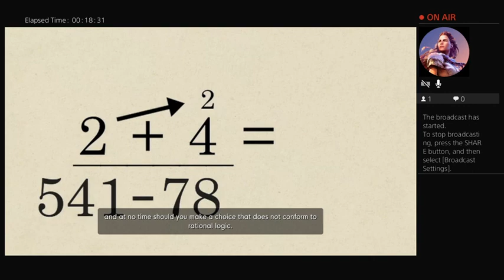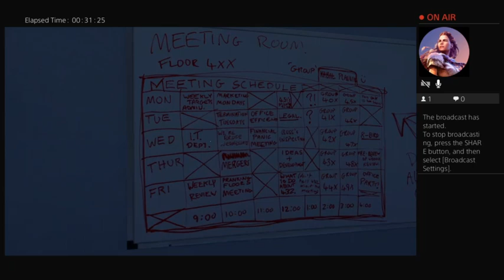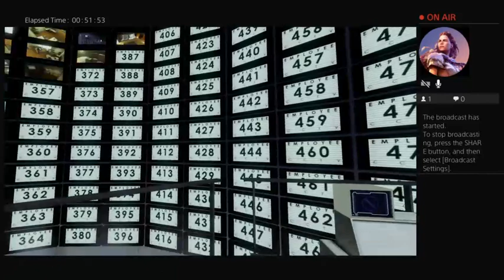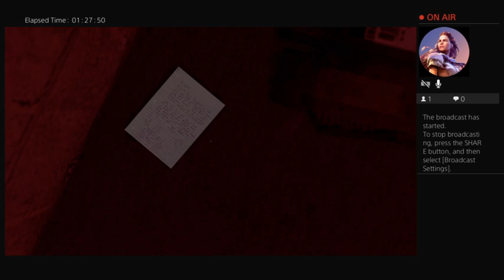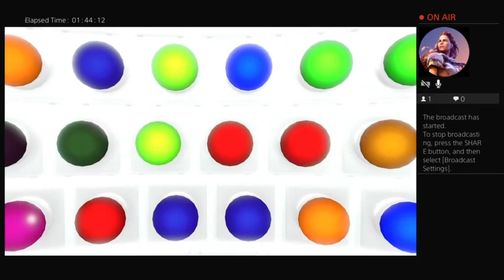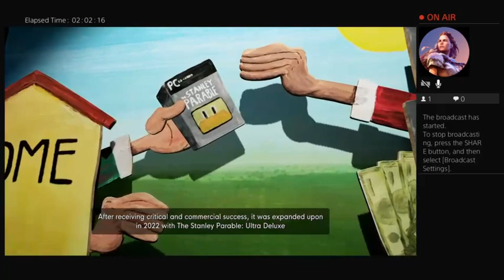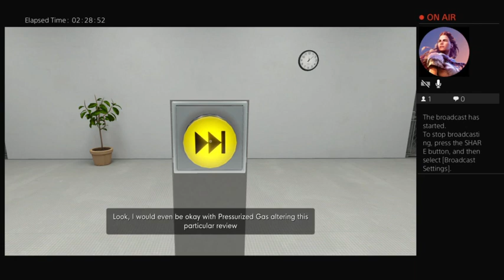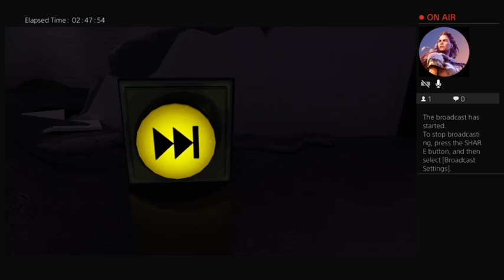The Stanley Parable: Ultra Deluxe: Part 1